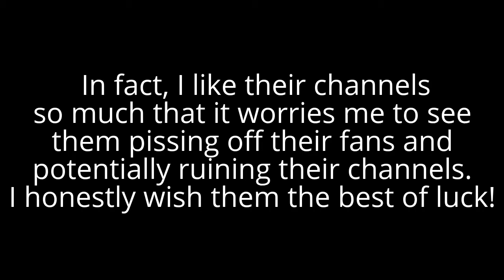YouTubers Ruining Their Channels? - PewDiePie & Social Repose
PewDiePie and Social Repose have both come out recently with videos explaining why they aren’t making their usual content on a regular basis anymore.
And uh… I JUST THINK THEIR REASONS ARE STUPID!
These YouTubers are saying that they have changed their platforms structure because they want to make more videos that they are passionate about rather than just videos to get views.
Fair enough.
Then, in the very next breath, they say that there are gaming videos or music videos that they would like to make but they aren’t going to make them because they wouldn’t get views.
WHAT?!
They have videos that they would like to make on a topic that their fans want to see but they won’t make them because they aren’t right for YouTube or right for their channel so they are going to do something completely different that their current fans hate because they are worried about views and somehow that’s better for views!
I don’t get this idea that there is content that is “right” for YouTube or “right” for a channel. YouTube is slaying main stream media and they can’t figure out why!
It’s because YouTube is where anyone can post anything and we are breaking all the rules!!!
So let me make a promise to you right now. This is my channel and I’m going to do with it whatever I want. I will never compromise what I’m passionate about doing for views and I will never not make a video because it isn’t “right” for YouTube.
I have spent my entire life giving a big ole middle finger to other people’s expectations of me. I’m a bisexual, transgender, atheist who was reared in the Bible Belt. I promised myself a long time ago that I’m not going to let other people tell me what I can and cannot be!
I’m also at an age where I finally have enough confidence to do things that I want to do even if I fail. If I want to write silly stories and draw crappy pictures to illustrate them and record narrations on my phone I’m going to do it. I don’t care if nobody watches it! Would it be the greatest thing in the world if everybody watched it and loved it and supported me, of course! But not all of my videos are going to be a hit. That doesn’t mean I’m not going to make them.
I get that YouTube is a platform for sharing your creations, and so there will always be an emphasis on making content that is shareable and will get views. I’m not going say that I won’t try prioritize videos that I think will be most popular and save the more personal creations for my spare time. But ultimately, if I just wanted to make money and be “successful” I would be following every stupid trend there is or ever was! But I’m not!
I’m going to make the content that I want to make!
Personally, I think these issues stem from YouTubers pigeonholing themselves into these niches that don’t allow for creativity. They’re self-imposing unnecessary rules that make no sense. Which is exactly why I will never do that. I have LGBT activism videos, lucid dreaming videos, vlogs, and now even narrated stories on my channel and I hope to do a lot more crazy, creative, random awesomness in the future!
And if my Subscribers only want certain types of videos, that what playlists are for! Ultimately, I hope that you guys appreciate that I’m giving you a little bit of everything right here on one channel so it never gets boring and that I’m trying to give you what you like while also creating things I like. I don’t know, but I personally think that’s how it should be.
Well, that’s enough complaining. I’m going to go enjoy the day and I hope you do too!

and the Pro Mode for YouTube Editor app for Chromebook